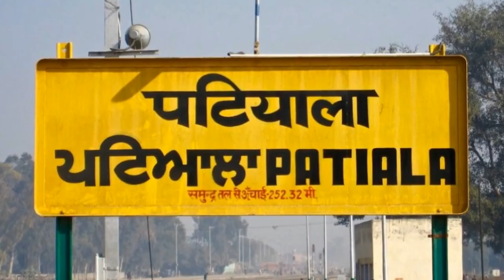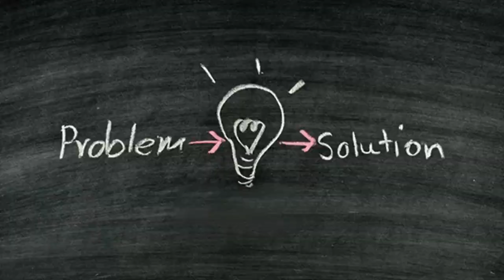Viah Vich Vapri Chamatkari Ghatna Barat Nu 1000 Sapa ne Payia Ghera | Snake Miracles | Real Miracle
Topic: snake Real Miracle, snake miracles, fatehgarh sahib chamatkar, Golden Temple Miracle , Anandpur Sahib Miracle
Edited By: Ravinder
Research: Raja
Produced By: Mukh Mantri - Official